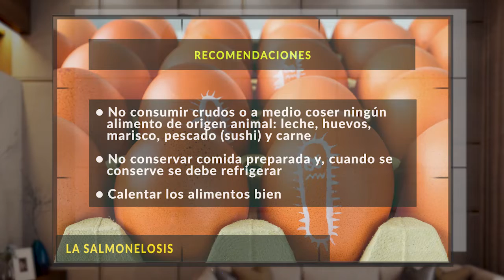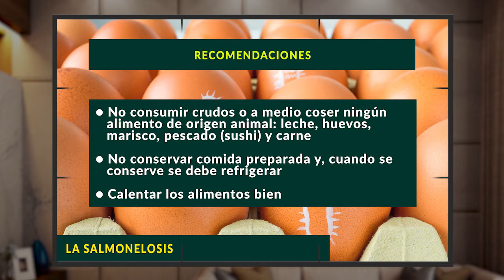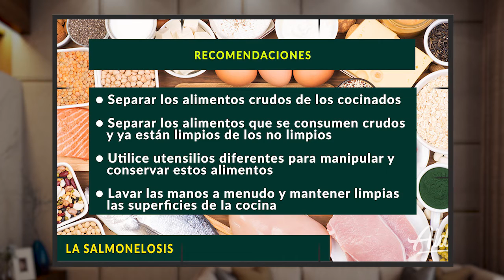POR TU SALUD